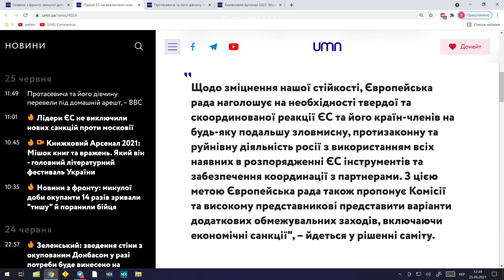Лідери ЄС не виключили нових санкцій проти московії. Всі на Книжковий арсенал! | UMN Новини 25.06.21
🔸Новини з фронту: минулої доби окупанти 14 разів зривали "тишу" й поранили бійця
🔸Книжковий Арсенал 2021: Мішок книг та вражень. Який він - головний літературний фестиваль України

Лише Найважливіше.